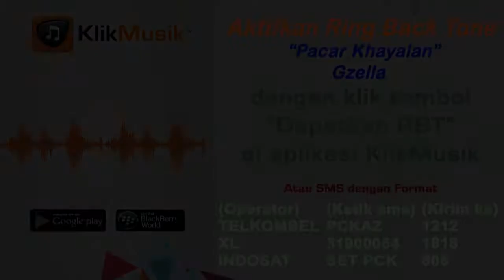Pacar Khayalan - Gzella [ Klikmusik & RBT_HP TELKOMSEL & INDOSAT & XL ]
[ NSP Telkomsel ] Ketik sms : PCKAZ kirim ke 1212 ...
[ I RING Indosat ] Ketik sms : SET PCK kirim ke 808...
[ RBT XL ] Ketik sms : 31900064 kirim ke 1818